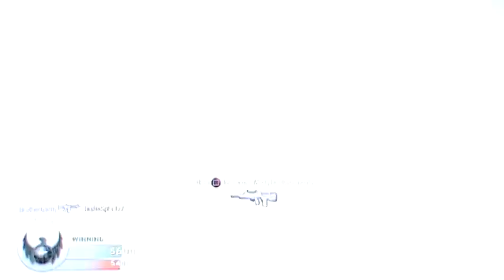COD:BO Multiplayer Lag-Out Weekend pt17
Horribly laggy matches throughout the course of the weekend. These videos are a perfect example of why I am considering getting an Xbox 360 for my birthday.